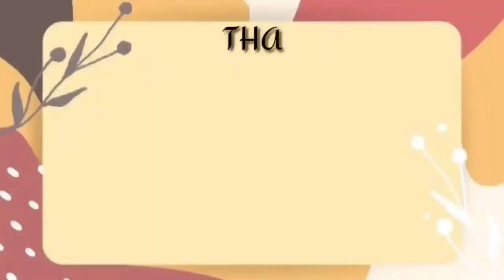INDIA FOOD FOR DINNER/CHICKEN TEKKA AND ROTTE BREAD/Inday Vicay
Hi guys for today premiere is about food,we're having Indian food, chicken tekka ,rotte bread and doll..